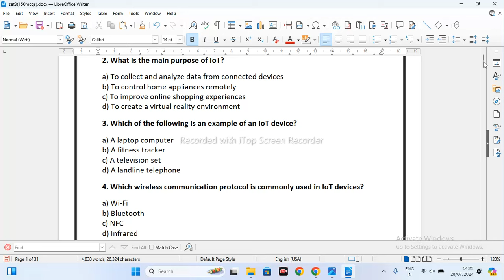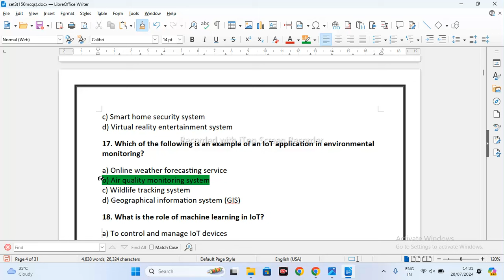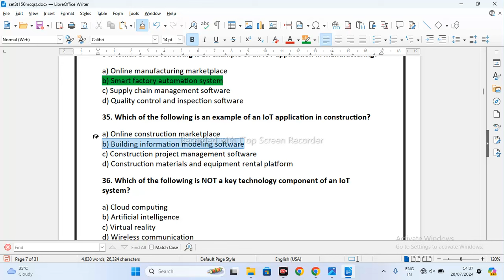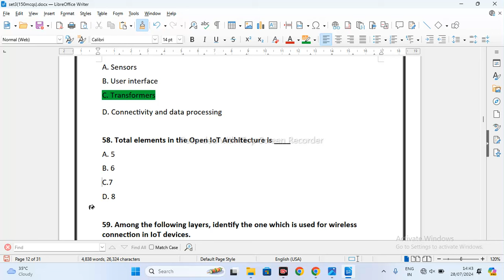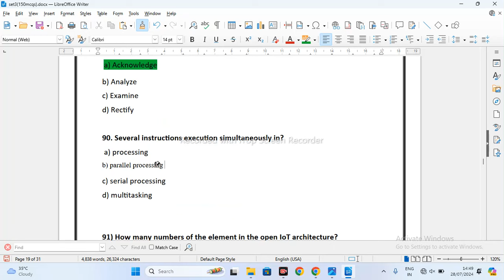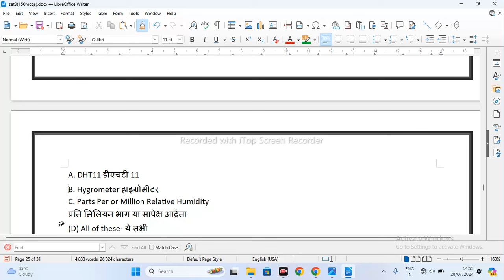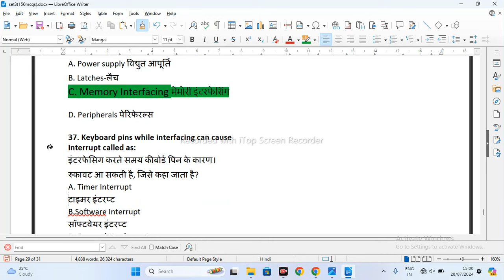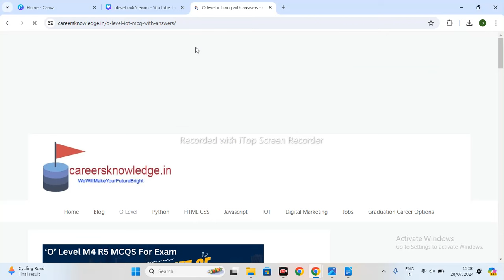Iot o level marathon (Part-1) || o level m4 r5 important questions| O Level M4-R5 Top 150+ MCQ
Iot o level marathon (Part-1) || o level m4 r5 important questions  | | O Level M4-R5 Top 150+ MCQ @olevelguruji

In this video i am going to provide the o level iot marathan class. If you are searching o level 3 aug to 11 aug internet of things classes than you are on right place.

Here i am providing the iot top 150 mcqs for exam so must watch the video

o level important questions 2024
o level question paper with answer
o level iot previous year question papers
o level mcq questions
o level exam preparation 2024
m4r5,olevel m4 r5,m4r5 mcqs
top 150 mcqs for exam
m4r5 o level mcq
m4r5 o level practical questions
iot mcq
o level iot mcq
iot mcqs questions